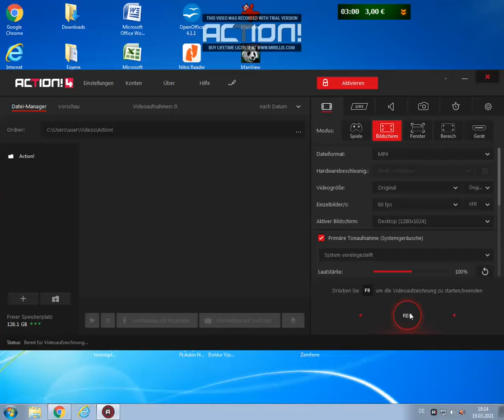Großartiges Schachmatt+ Damenopfer mit Schwarz! Für´s Schnellschach gegen Unkonzentrierte!